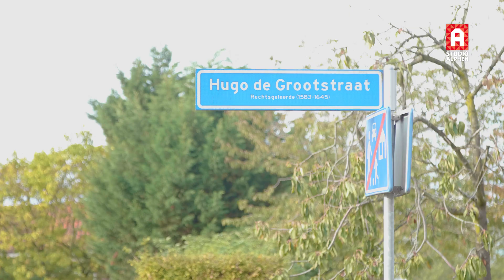Alphen Actua | Woonforte: Rode Dorp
In het Rode Dorp in Alphen aan den Rijn worden in de aankomende jaren 171 woningen gesloopt door woningcorporatie Woonforte. Daar komen in totaal 172 nieuwe sociale huurwoningen voor terug.